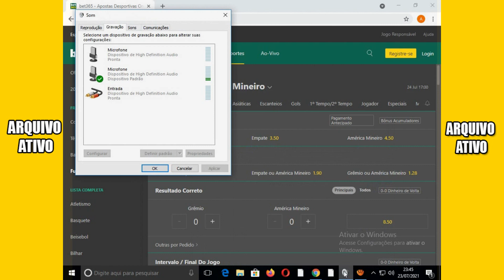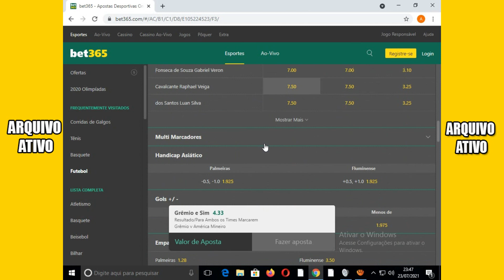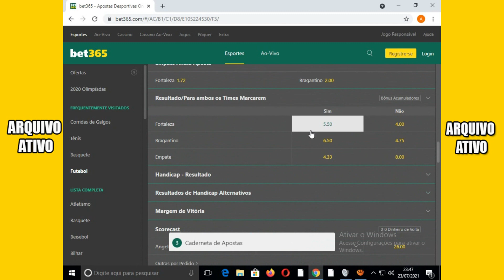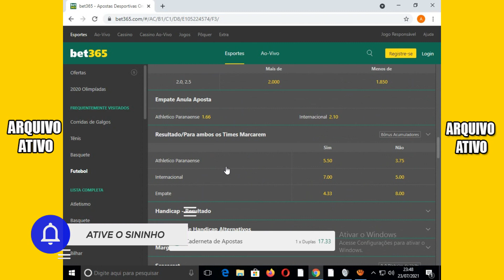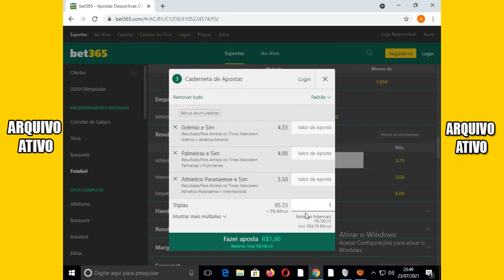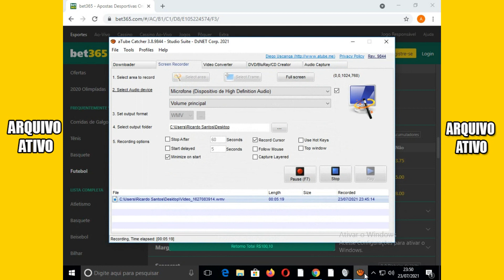Estrátegia com uma ODD de 96.00 pra bet365..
codigo do kwai pra vocês ganharem 500 reais:  kwai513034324

tmj galera...
- compartilha.
- SE INSCREVE.